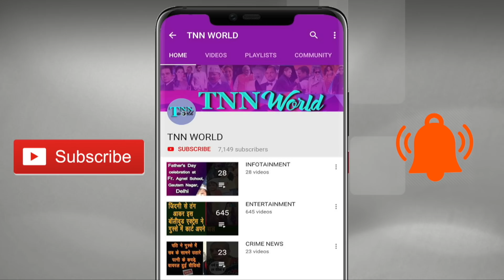Who Will Be The Next CM Of Delhi | Jangpura Vidhan Sabha | TNN WORLD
Delhi vidhan sabha elections has few months left and its already high time here in Delhi for election campaign . So we went to delhi public and asked if their votes are going to BJP or Congress or to AAM AADMI PARTY .
Must watch public reaction .